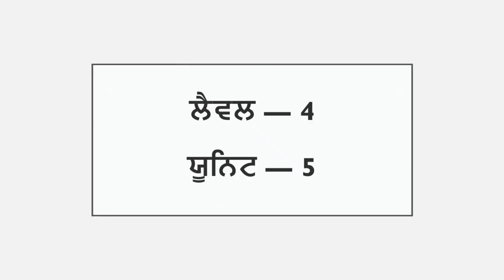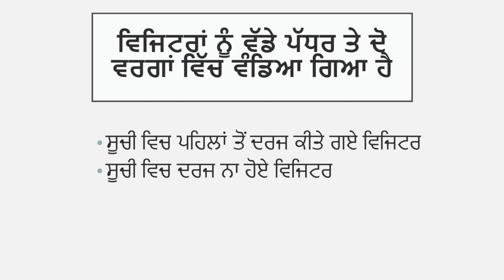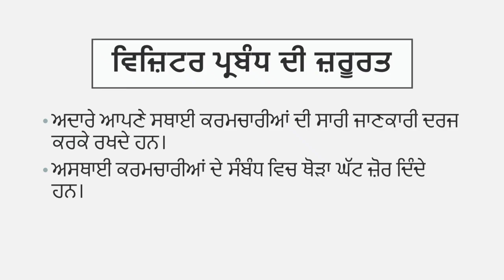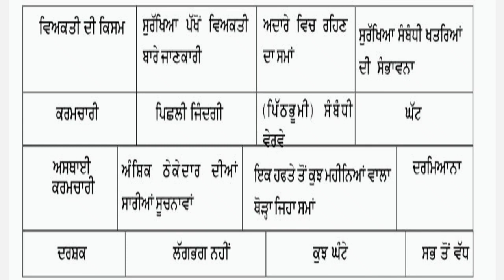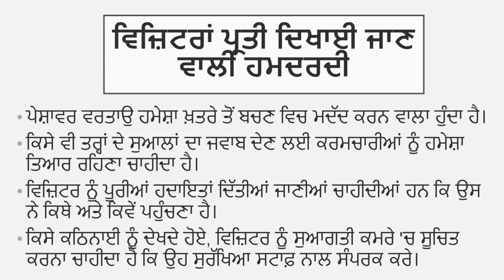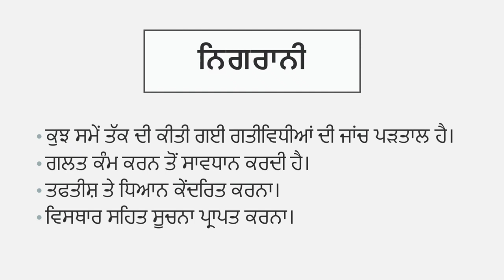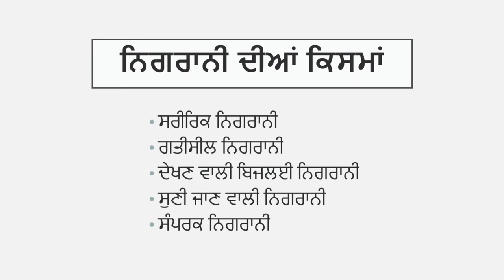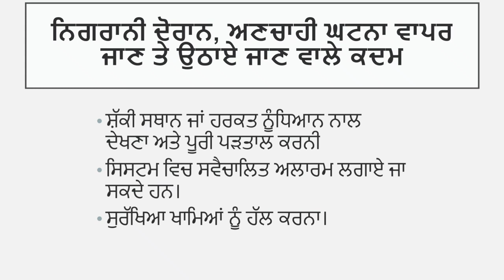Class 12th Unit 5 Surveillance And Protection System